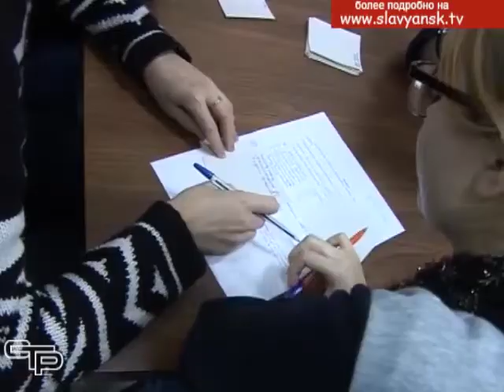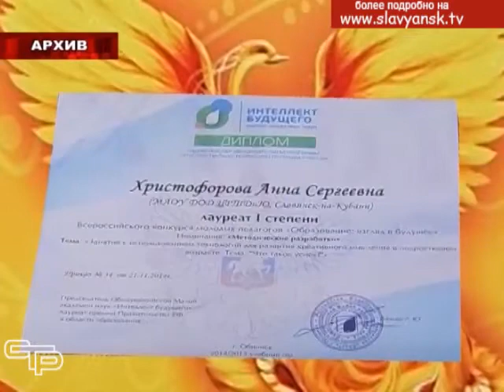Телетайп от 22 декабря 2018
Мастер-класс по гончарному ремеслу, открытие года Театра в Славянском районе, 15-летие хореографической студии «Млечный путь»-  об этом и многом другом мы расскажем в нашей рубрике «Телетайп новостей».